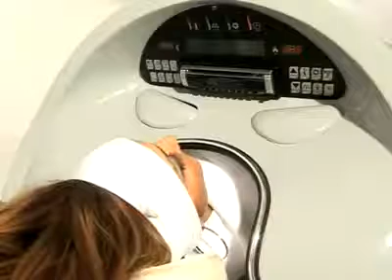Oksijen Tedavisi ile Nasil Zayıflanır-Oksijen Bölgesel Zayıflama Fiyatları.mp4